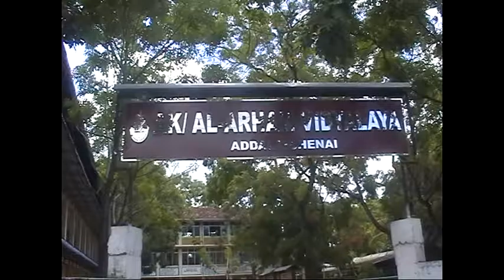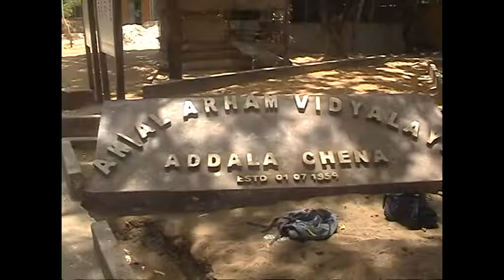NEW AC ADD